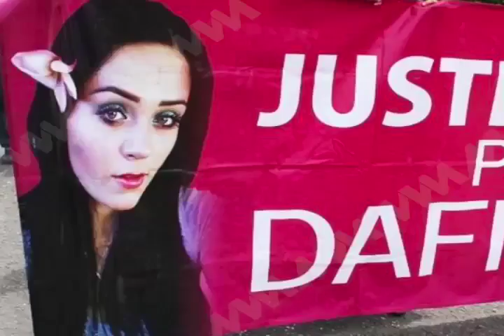Anuncia Murat la creación de una "aplicación" para denunciar delitos como el acoso y abuso sexual